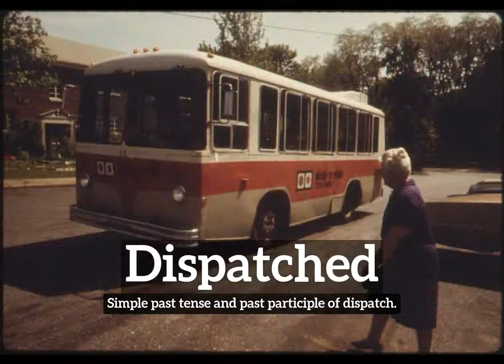What is Dispatched? | How Does Dispatched Look? | How to Say Dispatched in English?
Learn how to pronounce dispatched with Imago Spectrum.

What is dispatched?
How does dispatched look?
How to say dispatched in English?
What does dispatched represent?
What is the defintion of dispatched?

Imago Spectrum allows you to easily memorize common English words and phrases by joining visual and auditory learning environments into a short video. Focus on the images and repeat dispatched several times for best retention results.

In this video we are speaking the word, dispatched. Do take note of how dispatched is spelled.
The definition of dispatched is listed below the word in the video.
Dispatched:  Simple past tense and past participle of dispatch.